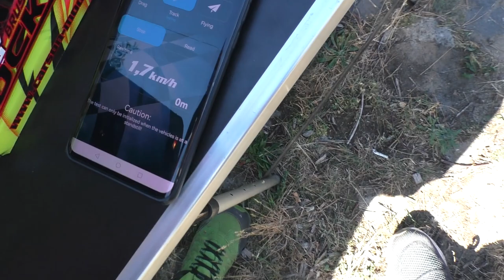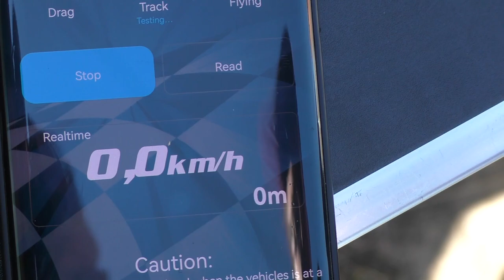Carson Virus Rocket 8S ...und ab ins Feld!!!